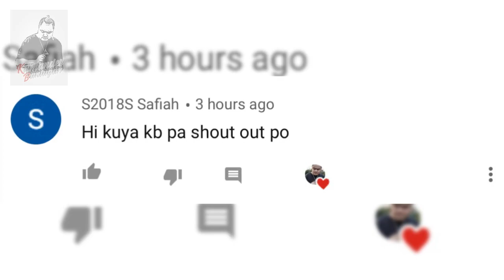MANGKUKULAM PINOSPORO AT FININGER NI KB...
YT CHANNEL: NICK BANAYO KUMANDER BANTUGAN
FB PAGE: TEAM KB NEW GENERATION
GAMUTAN: FRIDAY AND SATURDAY
TIME: 9am to 3pm
ADDRESS: B. 1 L. 11 BERNAVILLE SUBD BRGY CALIBUYO TANZA CAVITE